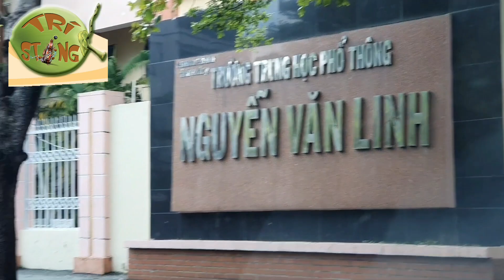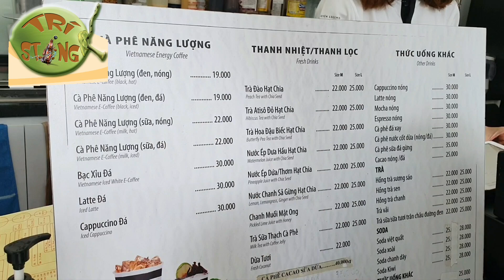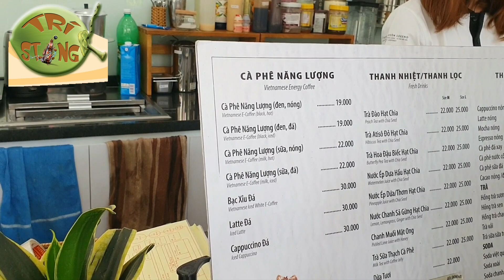HÀNH TRÌNH HỌP LỚP YOUTUBE THẦY KHƯƠNG DỪA P1 - QUY TỤ HƠN 5K YOUTUBER TRIỆU VIEW TẠI QUÁN FAPTV Q8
Các bạn yêu thích, ủng hộ kênh @TRÍ STING DỪA bằng cách click like + đăng ký ngay

Ủng hộ @TRÍ STING DỪA đăng thêm nhiều clip hay độc lạ bằng cách:
Xem hết clip, like, để lại câu hỏi/ comment và bấm nút chia sẻ về facebook cho mọi người cùng xem.

Cùng xem thêm những video khác của @TRÍ STING DỪA nhé:
❤️ Nấu ăn:
❤️ Du lịch ( vui chơi, giải trí, xe cộ, hành trình,...):
❤️ Trở về tuổi thơ:
❤️ Công nghệ:
❤️ Thiện nguyện: